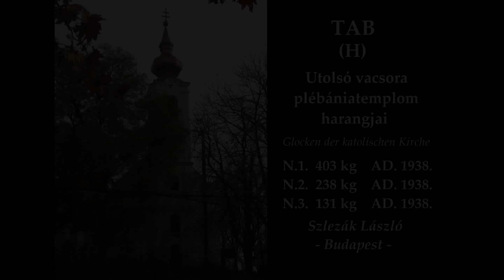TAB (H) - A katolikus templom harangjai / Glocken der katolischen Kirche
Tab város Somogy megyében. Az Utolsó Vacsora tiszteletére szentelt katolikus plébániatemplom tornyában 3 harang lakik, amelyeket Szlezák László készített 1938-ban Budapesten. A két nagyobb harang ajkai meghajtással, míg a kisharang dörzskerekes meghajtással szól. Ezeket a meghajtási módokat már szinte mindenhol kiszorították a sokkal rosszabb hangzást eredményező húzómágnesek.

The bells of the catholic church in Tab (Hungary).
Die Glocken der katolischen Kirche in Tab (Ungarn).

Ton: a' - h' - dis"

Alle Glocke wurden in 1938 von Szlezák László in Budapest gegossen.

Die zwei größere Glockenwurden mit Eickauer Antrieb, die kleine Glocke wurde mit Schleifradantrieb geläutet.